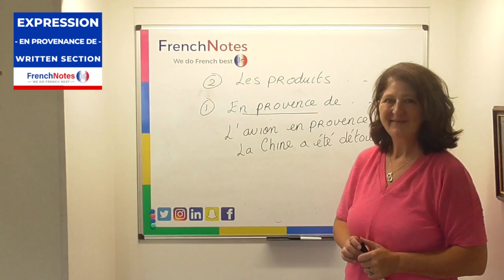IL Ne Faut Pas Oublier Que | Leaving Cert French Grammatical Expression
🔴You must not forget or it must not be forgotten that
🔵IL ne faut pas oublier que.
This is a really versatile expression which can be used with any theme for the French Leaving Cert or Junior Cycle exams.
🔵IL ne faut pas oublier que la santé est une priorité absolue
🔴It must not be forgotten or you must not forget that ‘Health is an absolute priority’.
👉Pick any of the themes for the Leaving cert or Junior cycle exam and you will see how you can use this verbal expression.
📹Watch the video to understand how to use it.